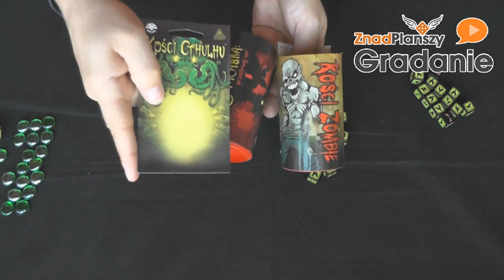Szybkie Gradanie - Kości zombie, Kości Cthulhu, Chupacabra (gra planszowa)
Prezentacja zasad kościanek od Black Monka, do wysłuchania recenzji zapraszamy na